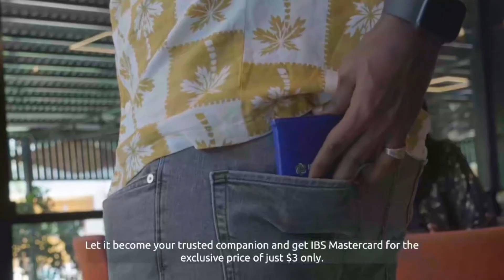Isgaarsiintu qeyb weyn ayey ka qaadatay hormarka dalka oo soo kabasho ku jira"Gud.Bankiga Dhexe"I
Isgaarsiintu qeyb weyn ayey ka qaadatay hormarka dalka oo soo kabasho ku jira"Gudoomiyaha.Bankiga Dhexe ee soomaaliya"